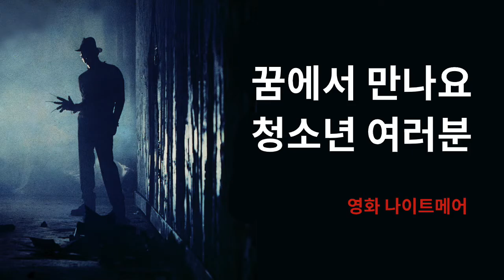27화 3부 | 영화 나이트메어 시리즈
안녕하세요. 성난고사리단입니다.
"무서운 꿈을 꾸었느냐."
"네ㅜㅜㅜㅜ"

27화 3부에서는 공포영화의 대명사! 나이트메어 시리즈 이야기를 해보려고 합니다. 어릴 적 프레디 꿈꿀까봐 다들 걱정 한 번씩은 해봤잖아요? 우리 함께 프레디를 털어보아요. 재밌게 들어주세요.